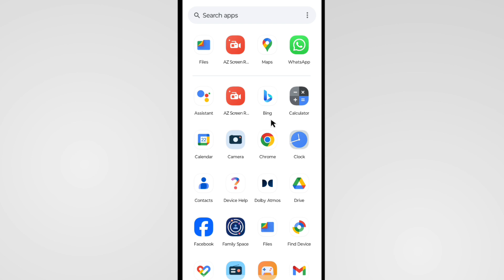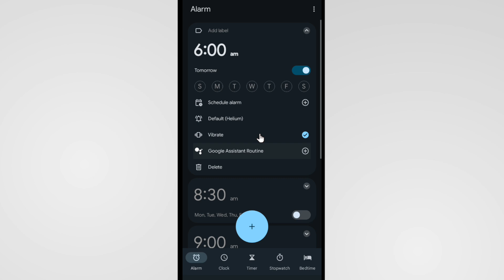Motorola Mobile Me Alarm Kaise Lagaye | Motorola Mobile Mein Alarm Kaise Set Karen